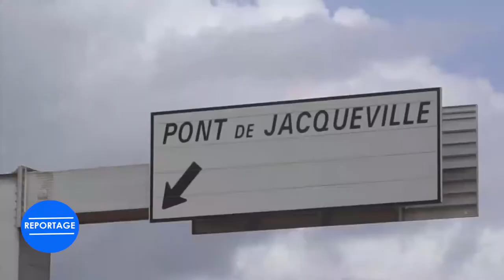REPORTAGE MARCHE DU MINISTERE AUX ENFANTS SUR LE SITE D'ATTIEKOI